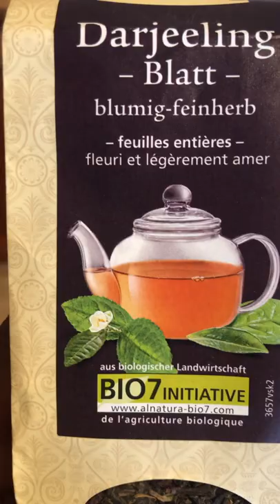Tulsi Chai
There are some things that you just need in your day. For me, it’s a hot tea in the morning. I have been enjoying this 'Tulsi' Chai which is the perfect cuppa, will you give it a try?

Here is why you should. Tulsi is undeniably one of the best medicinal herbs on Earth. This holy plant 🪴 has powerful substances such as triterpene compounds- unsolicited and oleanolic acid, essential oils, bioflavonoids, and rosmarinic acid. All have a strong immunomodulatory effect and protect from damage caused by free radicals. Needless to say, this is an immune-boosting drink that is warming. It includes other potent herbs 🌿 which are healing and promote good digestion.

Here’s the recipe:

4 cups boiled water
1 stick cinnamon
5 cardamon pods, crushed
5 slices of ginger
2 Tbsp black tea or green
1 cup milk
1/2 tsp fennel powder
1/2 tsp clove
1 Tbsp tulsi, whole 🌱 leaf

Add the cinnamon stick, cardamom, and ginger to the boil for 5 minutes.
Turn the fire down and add the tea and milk and gently stir. Add in the rest of the spice and simmer for 5 minutes.
Notes: Don’t leave the tea to boil by itself. Stay present for the process. The tea will be less astringent for not overheating the tea leaves.

Each home has there own way of making the tea.

If you want to learn more about healing recipes 🌿 for free join our 7 Day Ayurvedic Breakfast Challenge in the bio link. And follow @ayurvedaanytime for more info.

For more delicious recipes and our free 7 Day Ayurvedic Breakfasts Challenge

We're on Instagram @ayurvedaanytime. See you there!!

Much love Amrita x

Ayurveda Practitioner
Plant Based Chef